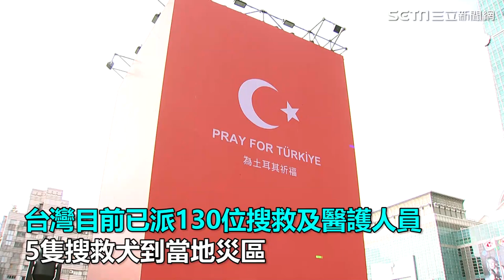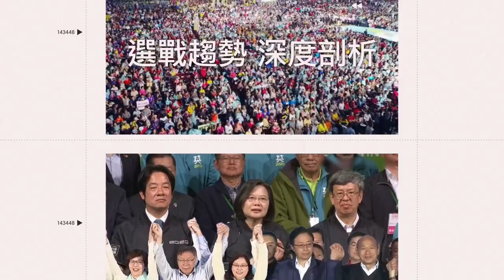吳鳳憂「朋友阿姨消失了」謝台人救援 土國人淚泣災區急缺「這物資」｜娛樂星聞